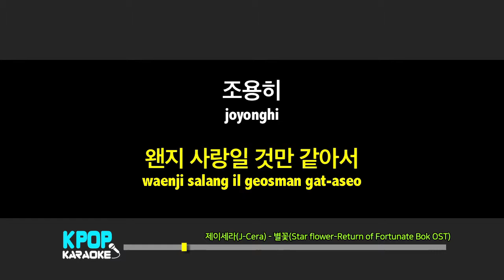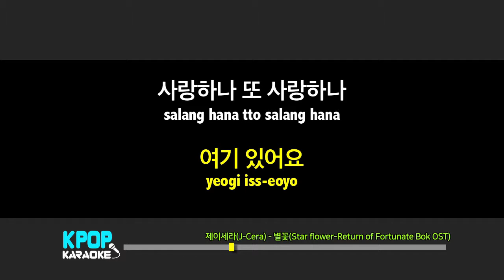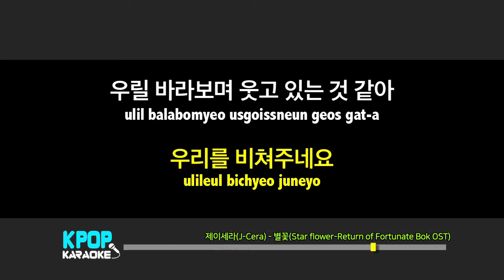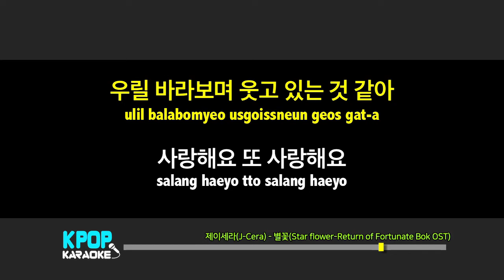제이세라(J-Cera) - 별꽃 (Star flower-Return of Fortunate Bok OST) (반키,-1Key) / LaLa Karaoke 노래방 Kpop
제이세라(J-Cera) - 별꽃 (Star flower-Return of Fortunate Bok OST) 노래방 (karaoke)

제이세라(J-Cera) - 별꽃 (Star flower-Return of Fortunate Bok OST) Karaoke (Instrumental)